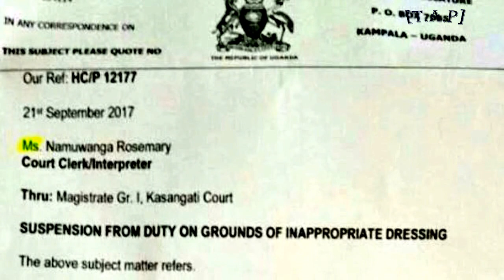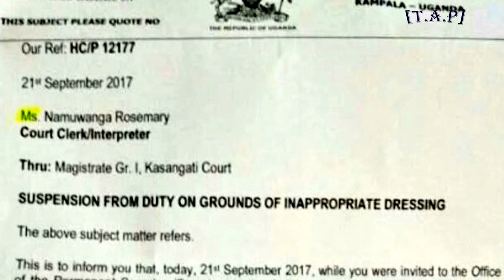Different Story: A female court clerk of Uganda suspended for mannerless dress up.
A judicial officer, Rosemary Namuwanga was on Thursday in Uganda, suspended for wearing a short dress to the office.
Rosemary works as a court clerk/ interpreter at Kasangati Magistrate’s Court in Wakiso District.
According to Ugandan monitor,  a letter dated September 21, 2017, was handed to the judicial officer. It stated that she was dressed in a very short and tight dress which by description did not fall within the accepted standards of the established Notice No.1 of 2017.
The letter read, “This is to inform you that, today September 21, while you were invited to the office of the Permanent Secretary to the judiciary for an explanation regarding non-payment of your salary and allowances for the month July 2017, you turned up dressed in a manner that does not portray a good image of the Judiciary and Public Service at large.
“In accordance with the established notice No.1 of 2017, this is to suspend you from duty for a period of two weeks with effect from September 21 to October 4, 2017.”
Reports say Rosemary is the seventh civil servant to be affected by the Ministry of Public Service guidelines that were issued early this year banning sleeveless, transparent and tight clothing for non-uniformed officers in Public Service.
The Uganda Public Service Standing Orders, 2010, stipulates that officers shall be required to dress decently and in the generally accepted standards in the Uganda Community. (24-09-17)